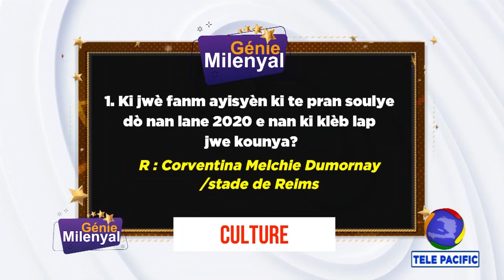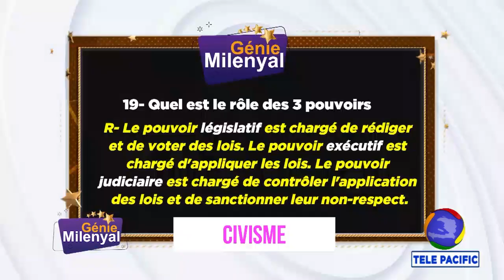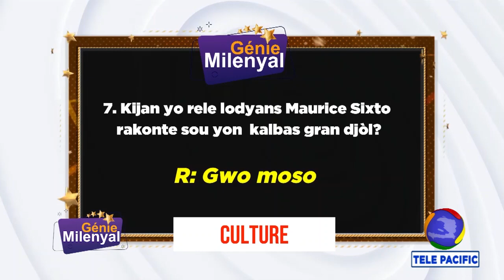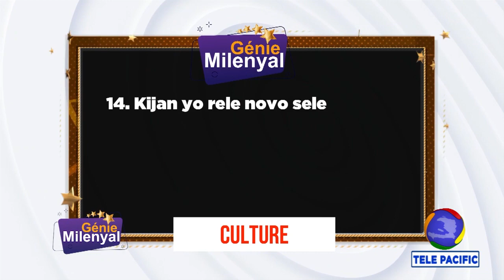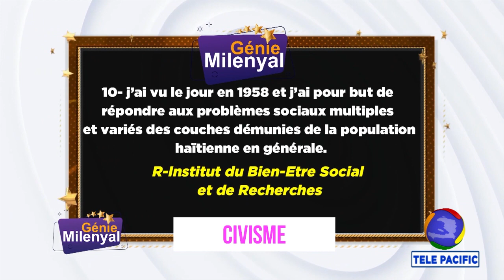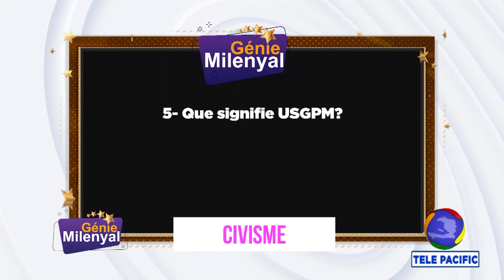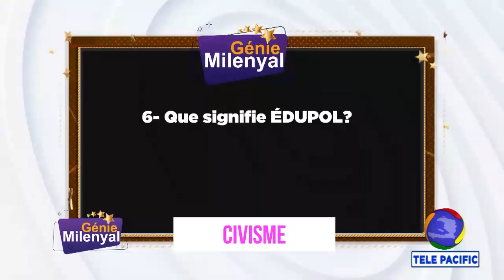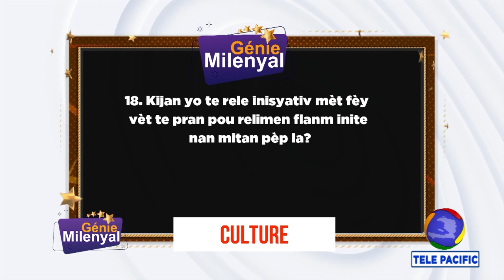LANCEMENT GENIE MILENYAL 3ème EDITION 2023 - Part 2